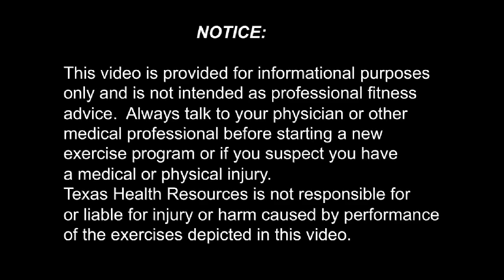220 SI Correction Using Hip Adduction -- Texas Health Ben Hogan Sports Medicine Exercises